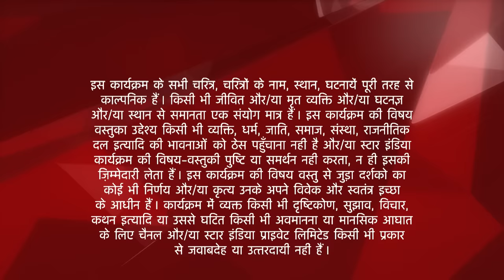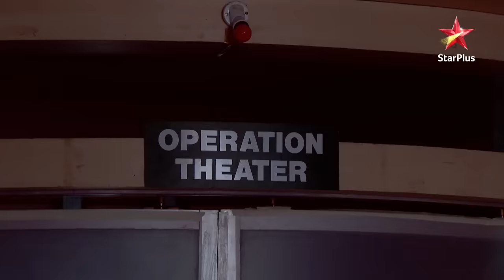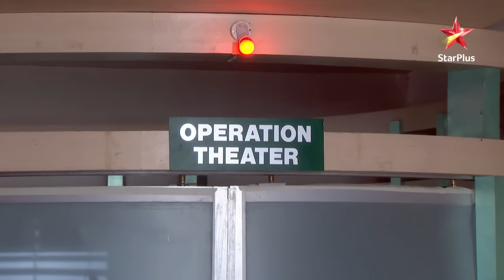Saath Nibhaana Saathiya | साथ निभाना साथिया | Gopi ki jaan hai khatre mein!